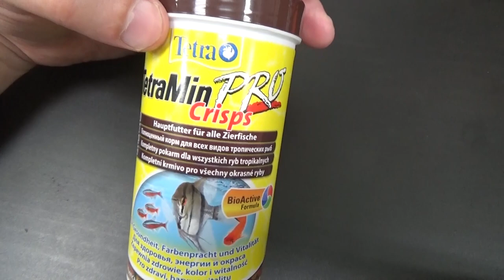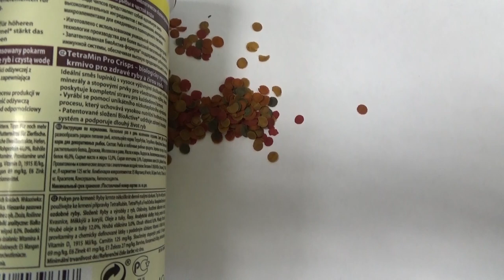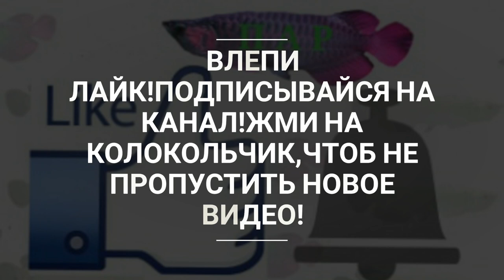TETRA MIN PRO CRIPS ЧИПСЫ ДЛЯ РЫБ